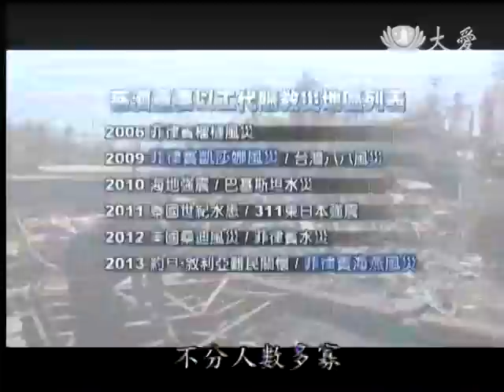20131217《大愛人物誌》劉濟雨師兄的故事